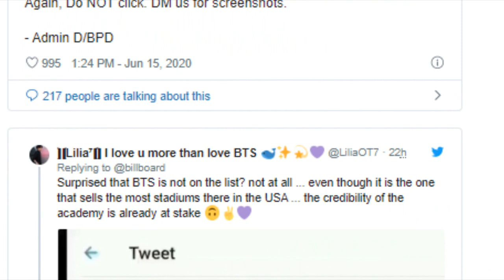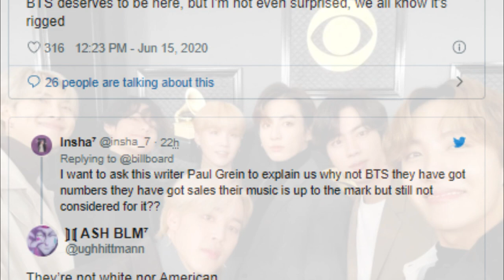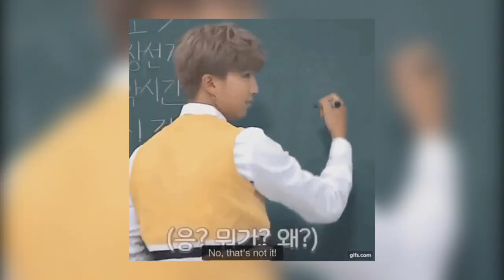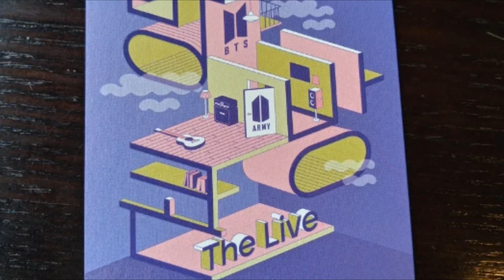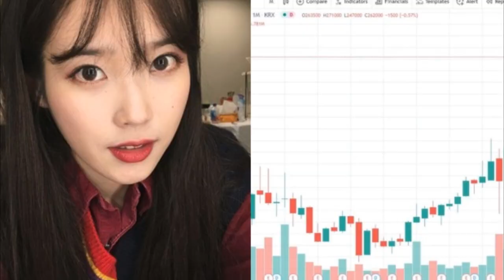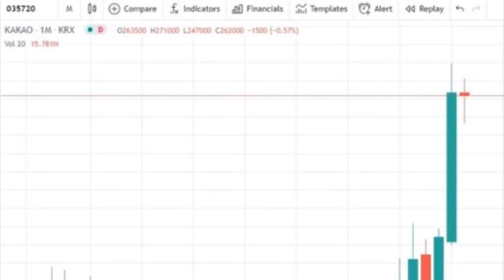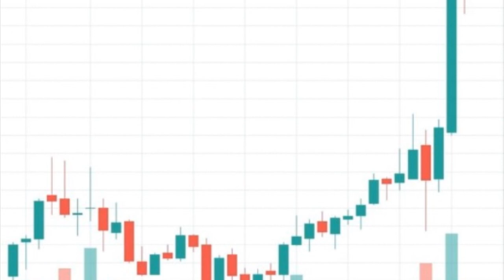BTS QUEDA FUERA | FAN GASTA 10 MIL DOLARES | FAN AFORTUNADO | JIMIN INTERRUMPE A TXT